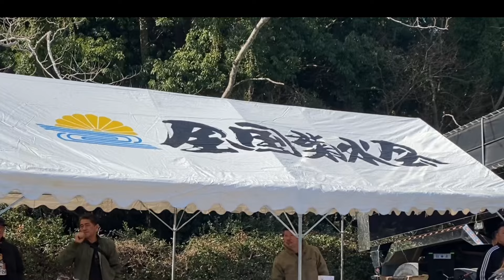【全国 菊水会】綺麗なトラック カッコいいトラックが沢山 来ていました